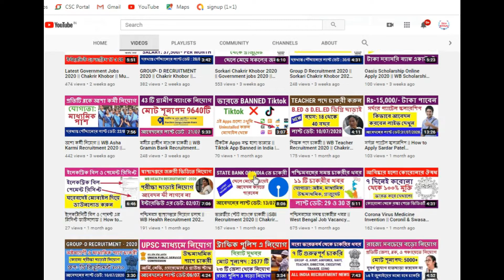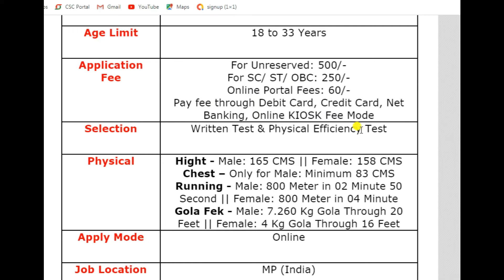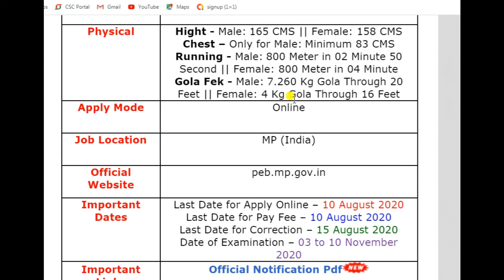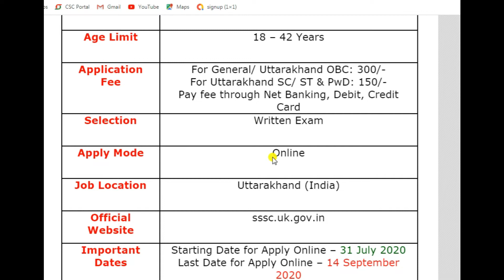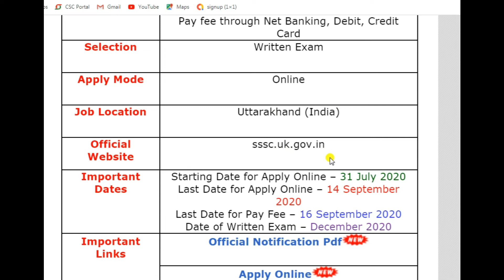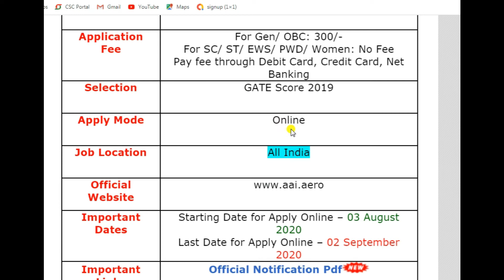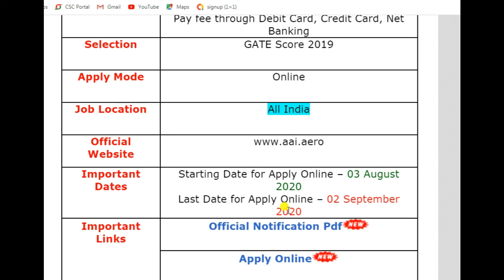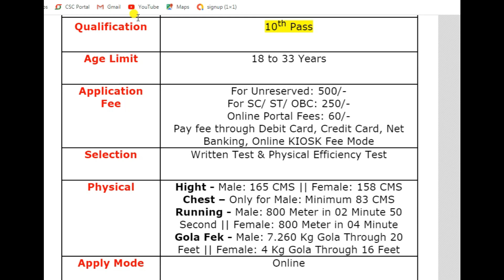Top 5 Vacancies in August || Latest Recruitment 2020 || Chakrir Khobor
বন্ধুরা, এই ভিডিওটির মাধ্যমে আপনারা কিছু গুরুত্বপূর্ণ চাকুরীর খবর জানতে পারবেন I নিয়মিত চাকুরীর খবর (Govt Jobs) এবং সরকারি প্রকল্পের খবর (Govt Scheme) পেতে টেক বেঙ্গল ইউটুব চ্যানেলটি সাবস্ক্রাইব করে রাখুন |

Top 5 Vacancies in August
Chakrir khobor
Job vacancy
চাকরির খবর
Job news
Notun chakrir khobor
Govt jobs 2020
2020 govt jobs
Group d